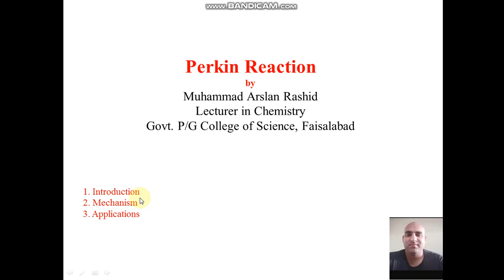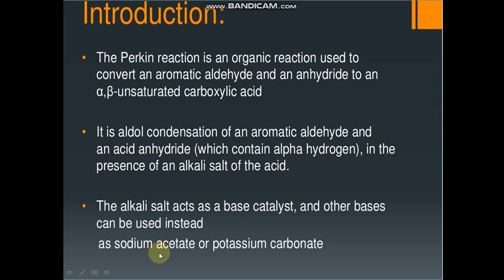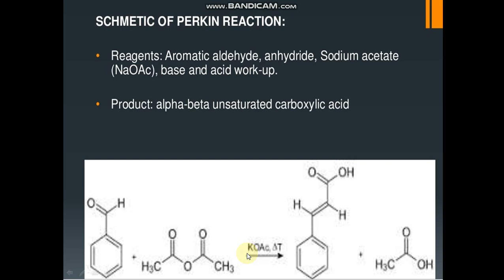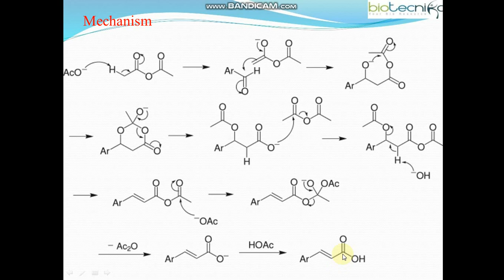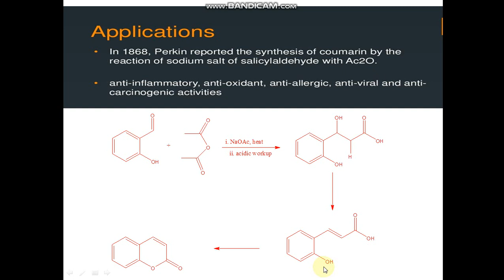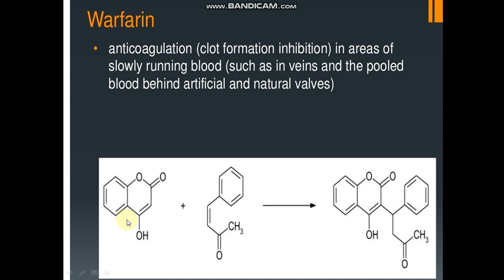Perkin Reaction || Muhammad Arslan Rashid Official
Organic Name Reactions || Muhammad Arslan Rashid Official